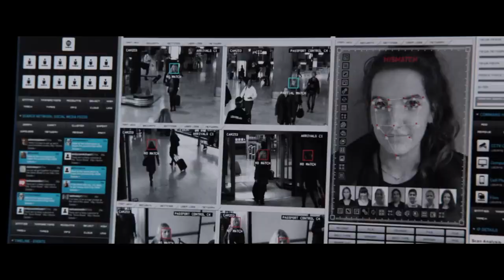Destiny On Crack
I do not claim any of the material used in this video to be my own.